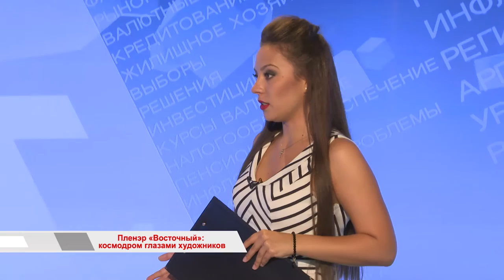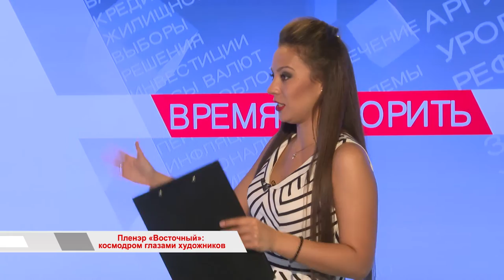«Время говорить»: космодром глазами художников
С необычного пленэра вернулись художники края. На этот раз свои картины они писали на объекте федерального значения, а их главной целью было привлечь внимание молодого поколения к космонавтике. Удалось ли художникам передать величие инженерной мысли и архитектуры, как прошла творческая поездка на космодром «Восточный»?
Об этом и не только смотрите в этом выпуске.